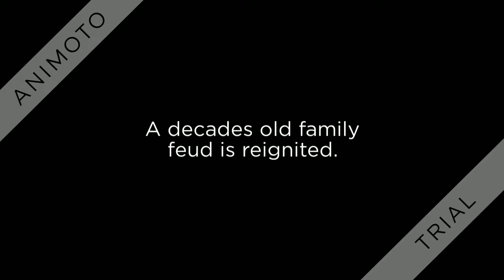Saving Kabul Corner 720p1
A 2016-17 SC Book Award Nominee